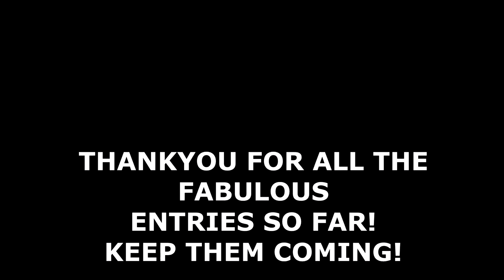'Harmonise' call-out video 23/11/2018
Do you agree that we all need to work hard to overcome our current divisions? We need you to send us a short video selfie of you saying or singing the word 'Harmonise' to camera like some of these examples. We will use each and every entry on our new song of unity to be released in the spring of 2019.